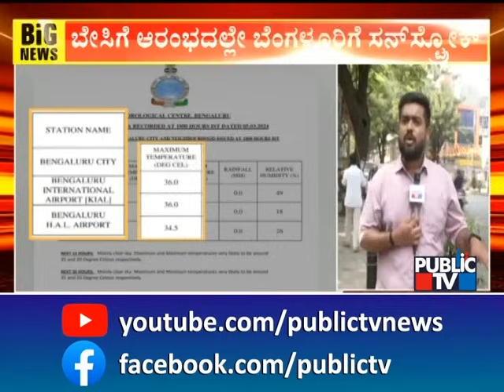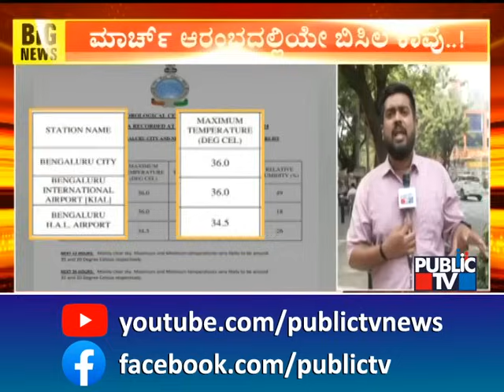Bengaluru Sizzles As Temperature Touches 36 Degrees | Public TV